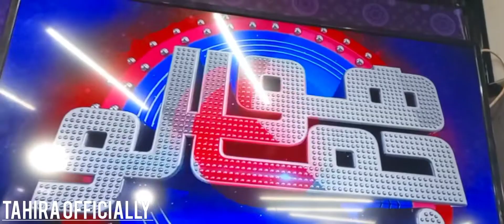HO JAMALO GAME SHOW | WITH ZOHAIB CHANDIO | TAHIRA OFFICIALLY VLOGS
Tara Bhutto is a bike lover. She loves to ride heavy bike on the roads at the speed of 120 km /h. Her video of riding heavy bike went viral on social media and her cool getup came into the limelight which was really liked by the people. How she gets training to ride heavy bike and what's the secret behind her getup let's knw in the video.

Tara Bhutto is a bike lover

                        This Channel For  Vlogs  And  heavy bikes Video
So I hop you like my Video